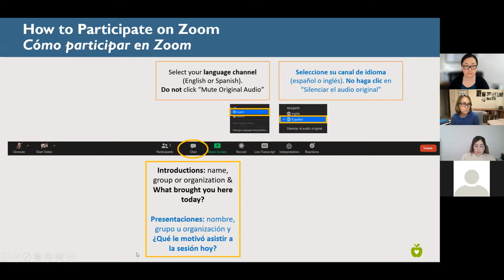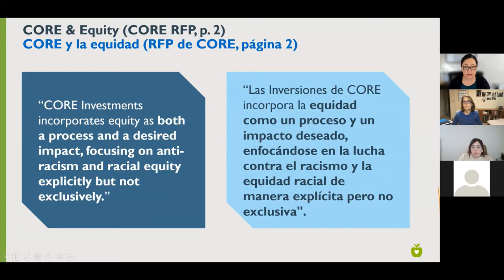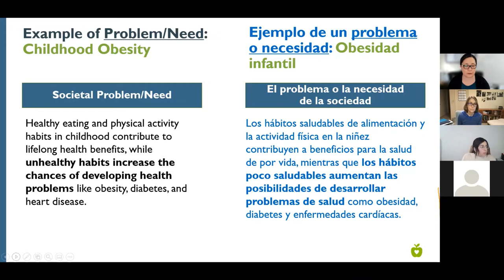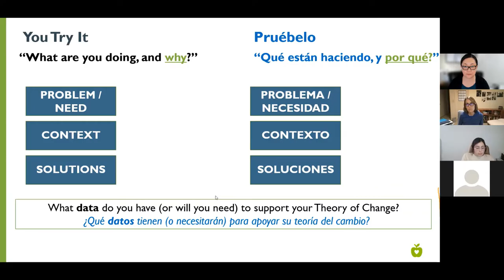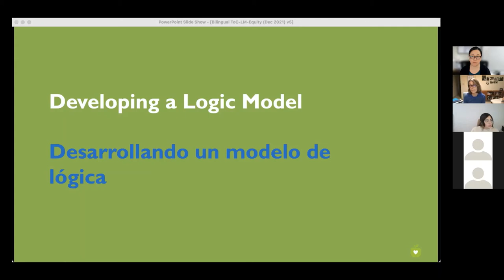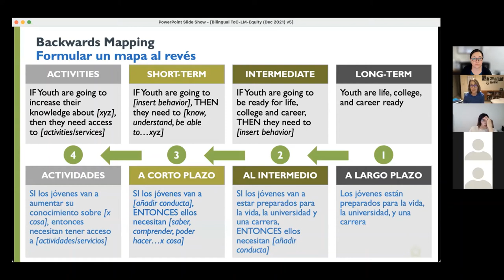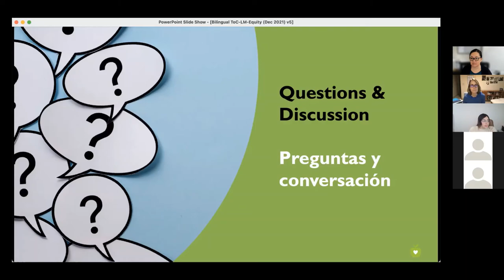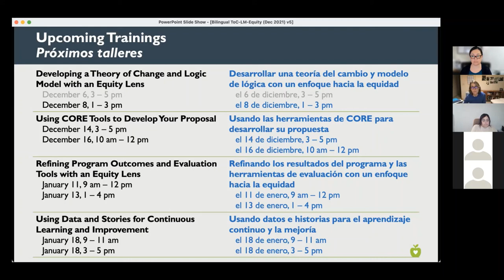Developing a Theory of Change and Logic Model with an Equity Lens - Session #2 (12/08/2021)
Date: December 8, 20921
Hosts: Nicole Young & Nicole Lezin
Interpreter: Stella Lauerman
Bilingual Chat support: Gisella Carrasco
This training is a repeat of one offered on December 6

Watch this video where we lead interactive discussions and activities to increase participants' knowledge of:
 - The CORE Investments Framework: Vision, Mission, Values, and CORE Conditions for Health and Well-being
- Tips and techniques for developing a theory of change and logic model that shows the relationship between program activities, program outcomes, and community-level impacts.
 - How to use data with an equity lens to understand a community's strengths and needs -- now and in the future.

[00:00] Welcome & CORE Overview
[20:02] Developing a Theory of Change
[23:57] Problem/Need
[28:10] Context
[33:13] Solutions
[38:44] Questions
[42:21] Discussion
[50:17] Developing a Logic Model
[54:31] Input Examples
[55:40] Output Examples
[57:51] Example of Short-term outcomes
[59:08] Example of Intermediate Outcomes
[1:01:14] Example of Long-Term Outcomes
[1:02:57] Backwards Mapping
[1:09:47] Questions & Discussions
[1:30:18] Closing & Next Steps